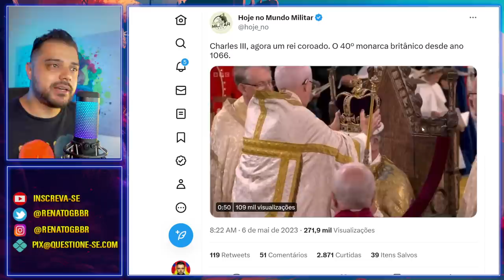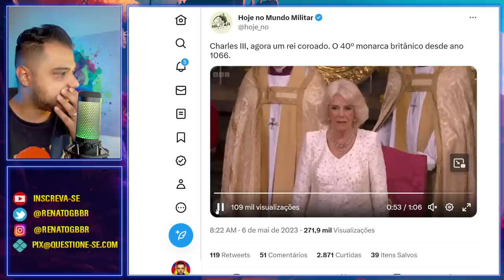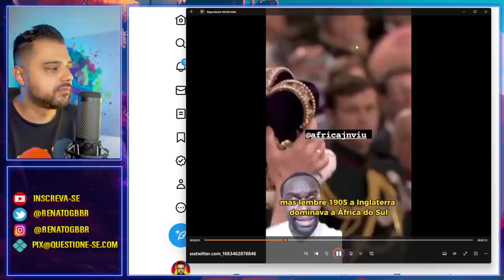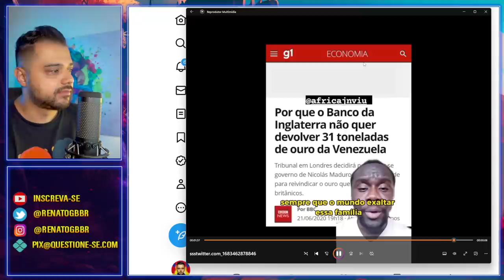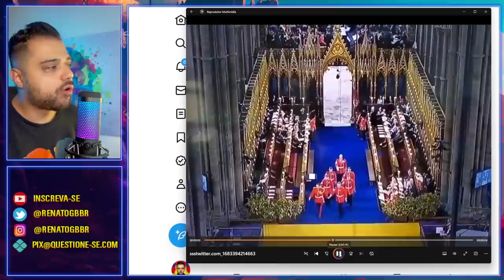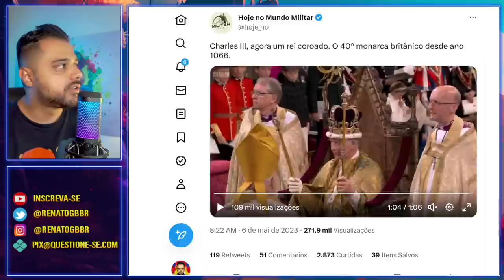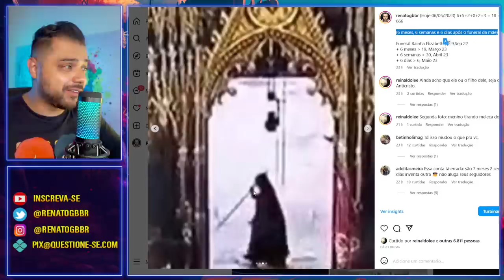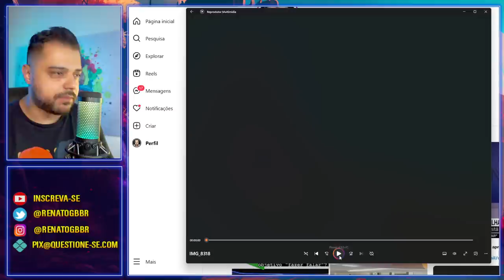Algo BIZARRO na Coroação do Rei Charles lll. Você percebeu?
Boa parte do mundo parou para ver a coroação do Rei Charles lll. Muitos repararam em uma figura que apareceu ao fundo e também na parte numerológica do evento.